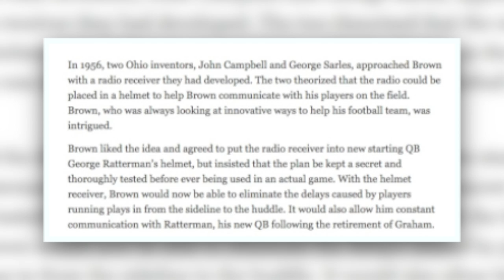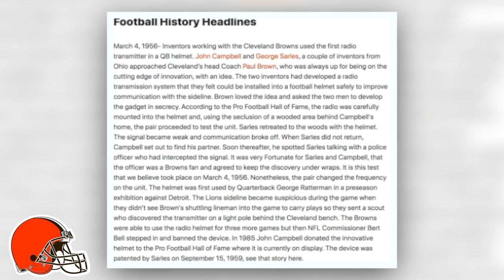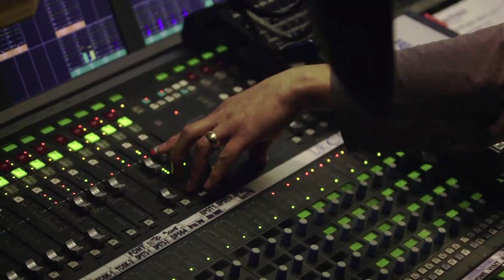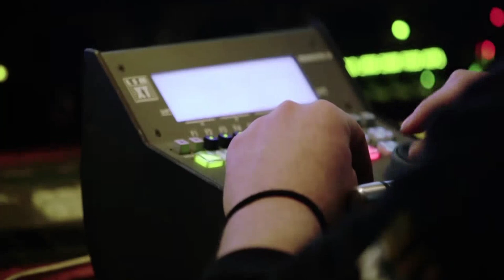The History of Audio in the NFL: How NFL Sound Technology has changed over time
In this video, we're taking a dive into the role that audio technology has played in the National Football League. From the early days of radio broadcasts bringing the action of the game into living rooms across the country, to the modern era of advanced sound systems and surround sound in stadiums, the use of audio technology has always been an important part of the NFL. We'll explore the history of audio technology in the league, including the early use of microphones and communication systems. We'll also examine how these technological advancements have impacted the game itself, from the way fans experience the action at home to the strategies and tactics used by teams on the field! So join us as we explore the fascinating history of audio technology in the world of professional football and see how it has shaped the game we know and love today!
Next Generation Acoustics exists to create a better sounding world. 🌎💜

We offer a wide array of customizable premier quality acoustic panels, bass traps, ceiling baffles, diffusers and more. Our premium hand-made acoustical treatment solutions are designed to be effective, beautiful and highly functional! NGA focuses on QUALITY with the goal of providing the BEST non-gimmick sound treatment products available today.

If you need an in depth personalized, FaceTime/Zoom video consultation click the link below to book a session. I’ll personally answer any questions that you have regarding your space.

Sessions include:
- Comprehensive Room Analysis: Discuss your room and goals for a clear understanding of your needs, with all your questions about room acoustics answered.
- Optimal Room Layout: Determine the best room layout for optimal acoustic results, maximizing the potential of your space.
- Custom Treatment Plan: Receive a tailored acoustic treatment plan, with expert recommendations on the best materials and placement.
- Equipment and Signal Flow Review: Optimize your equipment, speaker sizes, room correction software, and signal flow to meet your unique needs.
- Maximize Your Space: Get actionable insights to achieve the best possible use of your space, whether for a home studio, home theater, content creation, or business environment.

If you have questions about your room & how you can get the most out of it, take some time to fill out our FREE ROOM ANALYSIS FORM here:
I''ll create an acoustic treatment plan to maximize your space's potential and then provide a personalized link to the ideal solutions to be implemented within your space!

By following the guidelines in our cheat sheets, you'll be able to choose the best dimensions for your space, based on its size and shape. This will help you avoid common acoustic pitfalls, such as standing waves, flutter echoes, and excessive reverb, which can ruin your audio experience.

International Customers:
Outside of the United States but in need of some authentic, hand-made, American-made acoustic treatments for your space? NO PROBLEM.
Our GLOBAL SHIPPING REQUEST FORM was made just for you!
(This form allows us to get an accurate shipping quote for your custom order! It's simple, quick and easy to complete!)

Wishing you happy ears for many years!